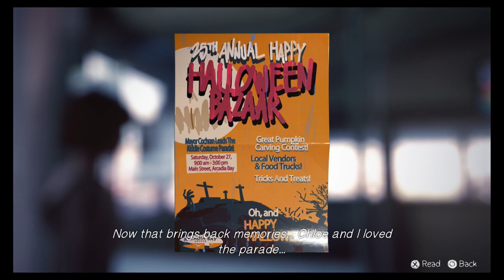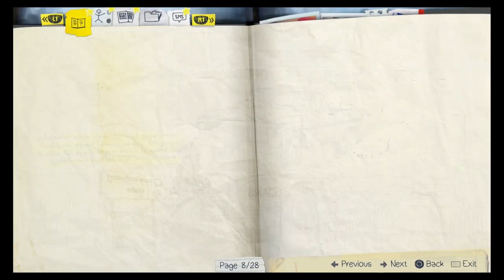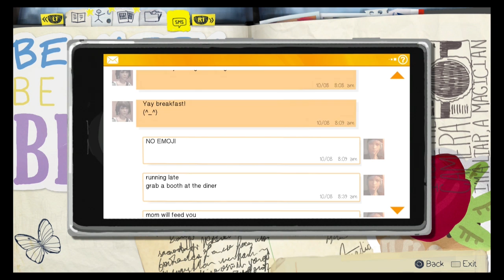Life is Strange: Out of Time Episode 4: Joyce the Whale - Ramble Gaming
Ill-fitting voices.